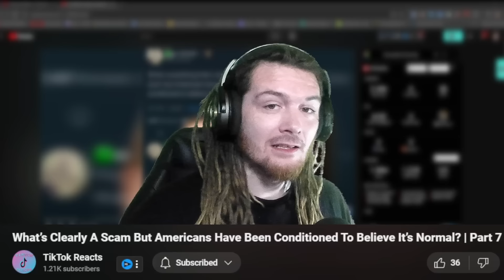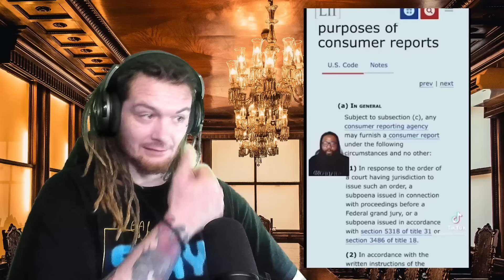What’s Clearly A Scam But Americans Have Been Conditioned To Believe It’s Normal Part 7 Reaction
American Guy Reacts to What’s Clearly A Scam But Americans Have Been Conditioned To Believe It’s Normal  Part 7

Merch?
charlievest.store